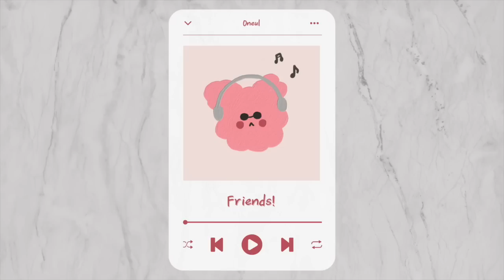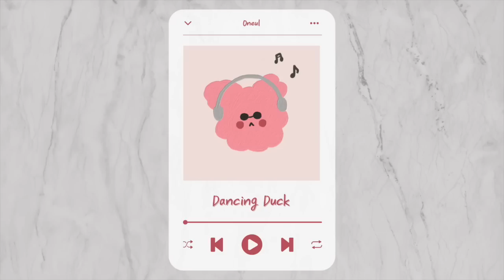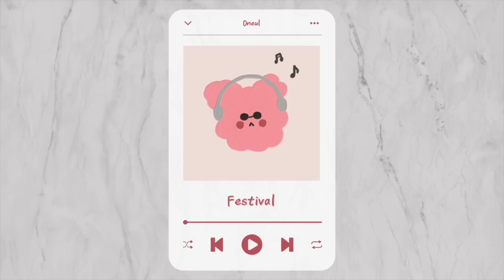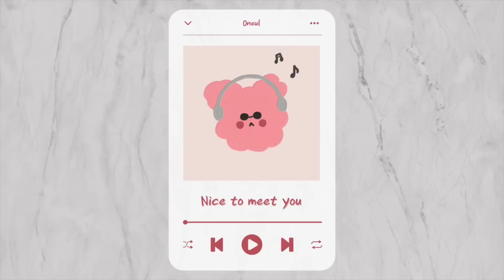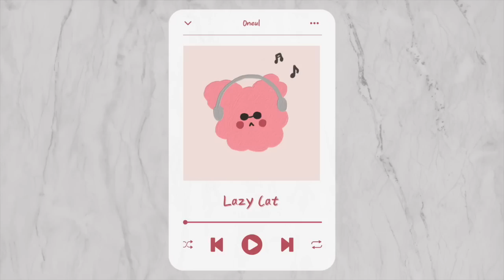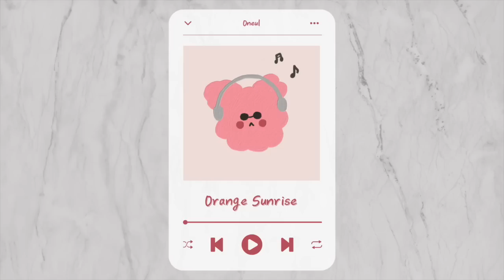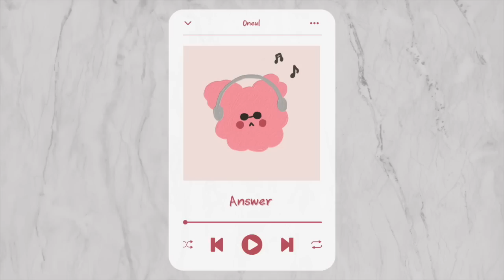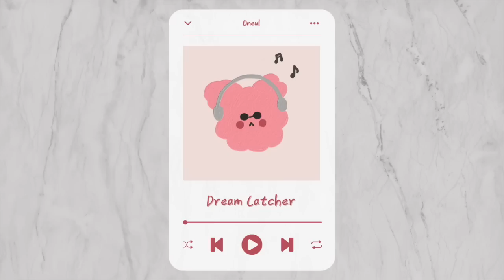뽀숑뽀숑한 귀여운 음악 모음집 (Cute Piano Music)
15번째 BGM 앨범입니다.
아이패드로 그려본 분홍 분홍 캐릭터를 앨범 커버로 사용해 봤어요.
곰과 토끼가 합쳐진 것 같다고, 남편은 ‘베빗’이라고 이름을 지어주었습니다.
(몸통을 도무지 그리지 못하는... 그림 초보는 웁니다.)
아직은 어렵지만, 뭐라도 이것저것 그려보겠습니다💪

참! FLO에서도 제 음악을 들을 수 있어요. :)

This is the 15th BGM album.
I used a character I drew on an iPad as an album cover.
It looks like a combination of a bear and a rabbit, so my husband named it ‘Babbit’.
(A beginner who can't draw the body at all... cries.)
It's still difficult, but I'll try to draw something 💪

Download - 채널 내 검색창에 제목 검색  (Search for the title in the search bar within my channel)

-Nice to meet you Track List-

00:00 Balloon Party
01:37 Friends!
02:50 Dancing Duck
05:42 Festival
07:38 Starlight Ice Cream
09:33 Nice to meet you
11:21 Lazy Cat
12:58 Orange Sunrise
15:03 Oasis
16:46 Answer
18:40 Dream Catcher
21:26 Repeat